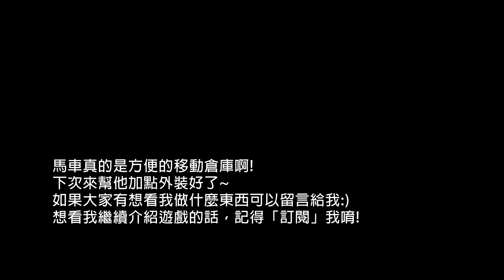《嚕咪黑沙》黑色沙漠超好用的移動倉庫!來製作馬車吧!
黑色沙漠商團馬車製作方式!
馬車真的是移動型小倉庫阿!超級方便的~~
快來看怎麼製作吧:)